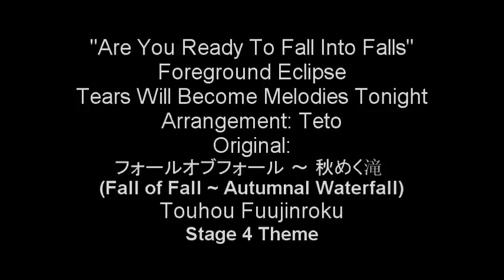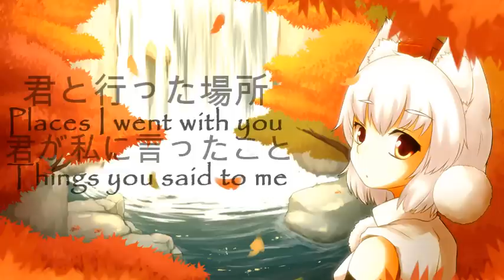【東方】Foreground Eclipse「Fall of Tears」 (Subbed)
Are You Ready To Fall Into Falls // Fall of Tears
　フォールオブフォール　～ 秋めく滝 (Fall of Fall ~ Autumnal Waterfall)
　Source：東方風神録　～ Mountain of Faith, Stage 4 Theme
Album：Tears Will Become Melodies Tonight
Circle：Foreground Eclipse
　Arrangement：Suzuori
　Vocals：Merami
　Lyrics：Suzuori, Teto
　Guitar & Bass：Suzuori
　Drums & Screams：Teto
Release Date：December 30, 2010 (C79)

One of Foreground Eclipse's best songs... and my crappiest fansub ever. Enjoy~!